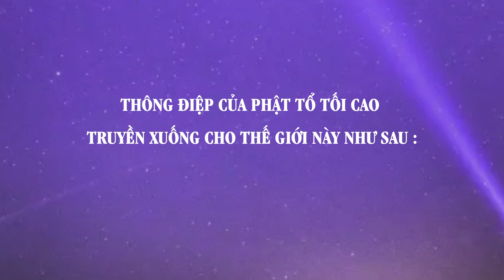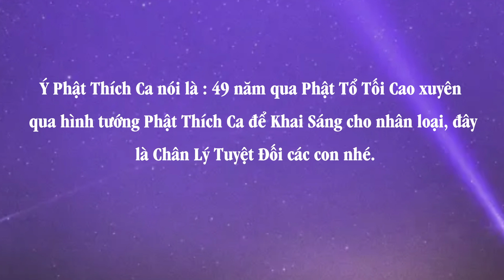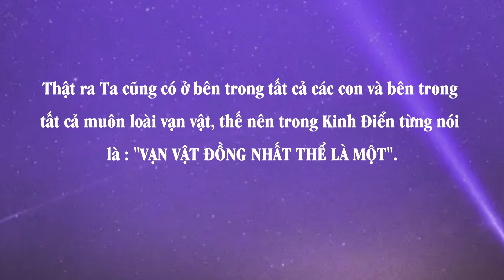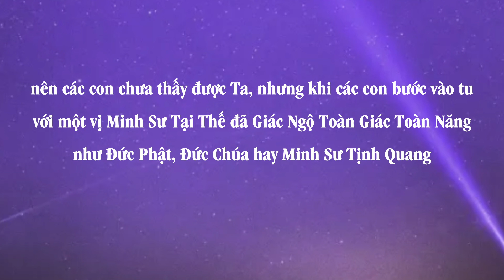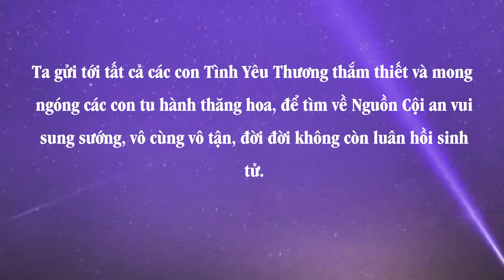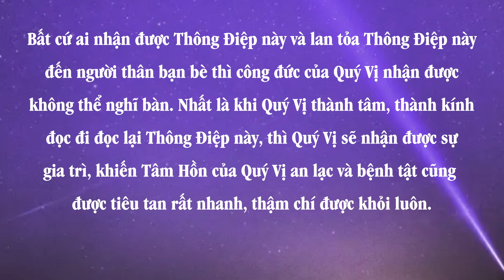Thông Điệp Quy Nguyên Hợp Nhất Của PHẬT TỔ TỐI CAO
Khi bạn Đọc được thông điệp này và gửi cho cả những người thân và bạn bè quen biết trên mạng xã hội thì thông điệp này sớm lan rộng để cuộc sống thay đổi theo chiều hướng tốt đẹp như trong thông điệp nội dung tóm tắt như sau:
Ta Là Phật Tổ Tối Cao ! Nhiều nơi khác, tôn giáo khác họ gọi Ta là Thượng Đế Cha, Thượng Đế Tối Cao, Tâm Thức Vũ Trụ, Nguồn Cội, Đại Trí Huệ, Đại Lực Lượng, Lão Tử gọi là Đạo, Đấng Tạo Hóa, Mẹ Đại Dương Bao La, Mẹ Thiên Nhiên, Cha Trời, Vua Càn Khôn Vũ Trụ, tất cả các danh xưng trên đều nói về Ta, Ta có ở bên trong Tâm của các con và Ta cũng ở bên ngoài các con … Ta cũng ở Trung Tâm Sinh Lực Của Càn Khôn Vũ Trụ, điều hành khắp Càn Khôn Vũ Trụ và truyền xuống những Thông Điệp Yêu Thương, Sáng Kiến và những Phát Minh vào trong Tâm Trí các con.
Ta là Đấng Sáng Tạo ra muôn loài vạn vật và an bài mọi chuyện trên Thế Giới để cho các con học hỏi và tiến hóa thăng hoa. Đời Này Ta Xuống Thế Qua Hình Tướng Minh Sư Tịnh Quang, nên nhiều lần Phật Tịnh Quang nói là : “ Những gì Ta Khai Sáng cho nhân loại, đều là Phật Tổ Tối Cao Khai Sáng xuyên qua Ta. “Thật ra Ta cũng có ở bên trong tất cả các con và bên trong tất cả muôn loài vạn vật, thế nên trong Kinh Điển từng nói là : VẠN VẬT ĐỒNG NHẤT THỂ LÀ MỘT. Ta là Đấng Tạo Hóa, là Đấng Sáng Tạo ra muôn loài vạn vật và Ta cũng có trong các con và trong muôn loài vạn vật, nhưng ở hình tướng và nhận thức của các con đang bị che lại, nên các con chưa thấy được Ta, nhưng khi các con bước vào tu với một vị Minh Sư Tại Thế đã Giác Ngộ Toàn Giác Toàn Năng như Đức Phật, Đức Chúa hay Minh Sư Tịnh Quang thì các con sẽ được Khai Mở Thiên Nhãn thâm sâu và được Câu Thông Với Ta ở bên trong rất rõ ràng. Ta chính là Ánh Sáng ! Ta chính là Sự Sống ! Ta chính là Linh Hồn ngự ở bên trong tất cả các con mà các con không biết. Còn ở bên ngoài thì Ta có mặt khắp Càn Khôn Vũ Trụ, các con Tu, các con sẽ Giác Ngộ ra điều đó. Thời kỳ này Ta sẽ ra làm việc và Quy Nguyên Hợp Nhất Tất Cả Các Mối Đạo Về Làm Một, Quy Nguyên Hợp Nhất Đời Đạo Về Làm Một, để các con thấy rằng : Tất cả các con, tất cả các mối Đạo, tất cả các tông phái, tôn giáo hay chính trị đều cùng một Nguồn Cội mà ra … Các con phải thực sự Ngộ chỗ này thì các con mới có Tình Yêu Thương rộng lớn được, bởi vì các con Đồng Nhất Thể Là Một. Các con có chung một Người Cha : Chính Là Ta ! Hronov Cộng Hòa Séc. Vào lúc 9 giờ ngày 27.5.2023
Ghi chú : Minh Sư Tịnh Quang ngồi thiền và nhận được Thông Điệp của Phật Tổ Tối Cao truyền xuống cho nhân loại vào lúc 9 giờ ngày 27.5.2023, để Khai Tâm, Mở Trí cho loài người.
Bất cứ ai nhận được Thông Điệp này và lan tỏa Thông Điệp này đến người thân bạn bè thì công đức của Quý Vị nhận được không thể nghĩ bàn. Nhất là khi Quý Vị thành tâm, thành kính đọc đi đọc lại Thông Điệp này, thì Quý Vị sẽ nhận được sự gia trì, khiến Tâm Hồn của Quý Vị an lạc và bệnh tật cũng được tiêu tan rất nhanh, thậm chí được khỏi luôn.🙏 🙏 🙏  OM PHẬT TỔ TỐI CAO ! ! !
Cảm ơn quý vị đã quan tâm, yêu mến kênh, Xin Mời đăng kí và chia sẻ để mỗi ngày nhận thông báo video mới.
Những chia sẻ kênh để có thêm động lực, mỗi ngày làm video mới và hay hơn, để phục vụ quý vị.
© Bản quyền thuộc về Thiền Sư Tịnh Quang